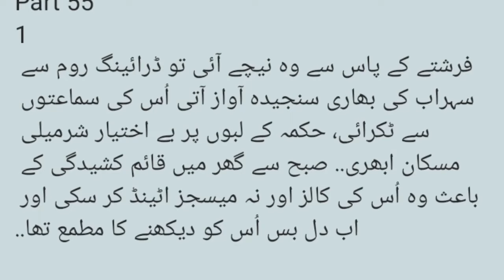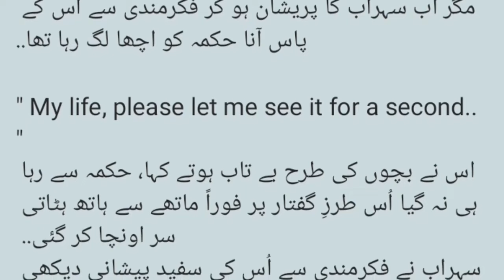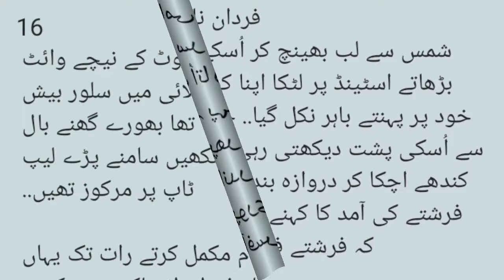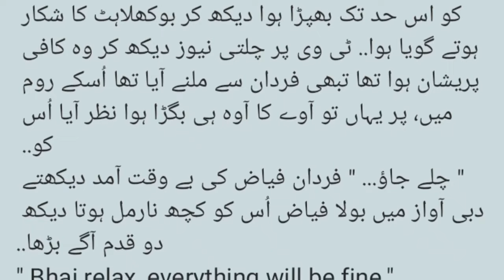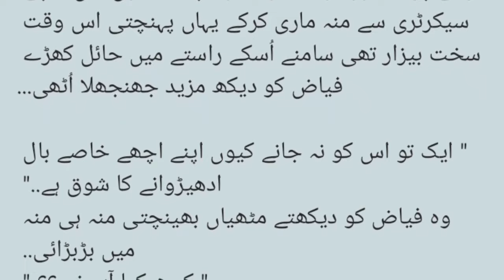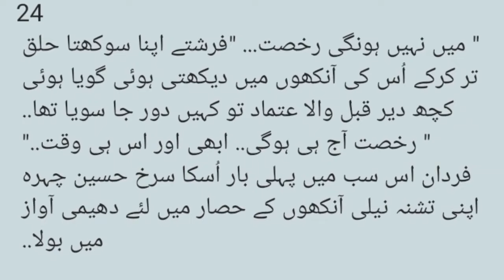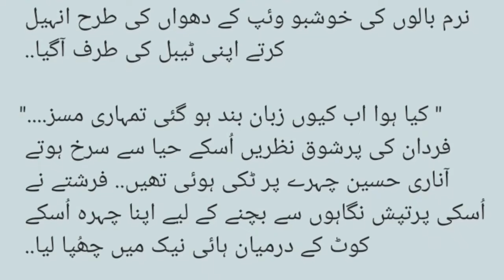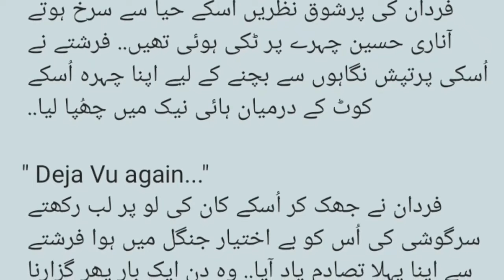Romantic novel | Suspenseful Novel | Police Based Novel | Gangster Based Novel | Part 26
Romantic novel | Suspenseful Novel | Police Based Novel | Gangster Based  Novel | Rude Hero | Part 26

Feudal system based Novel,
Misunderstanding based novel, Kidnapping based Novel,
 After Marriage based Novel, Cousin Marriage based Novel, Happy Ending,
Police Based Novel,